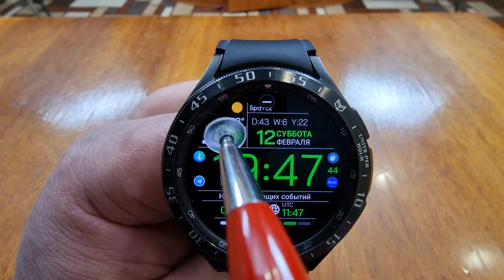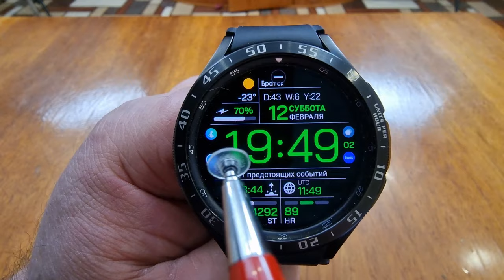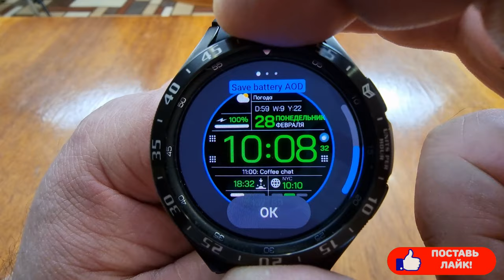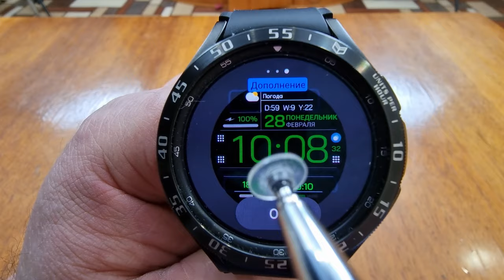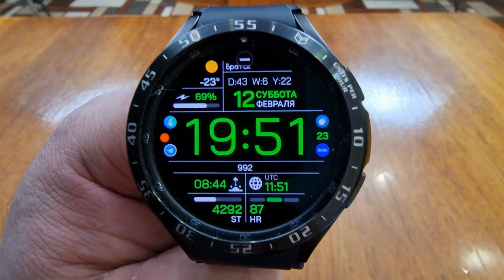Класс люкс на Galaxy Watch 4 и часах на Wear OS Chester Inform